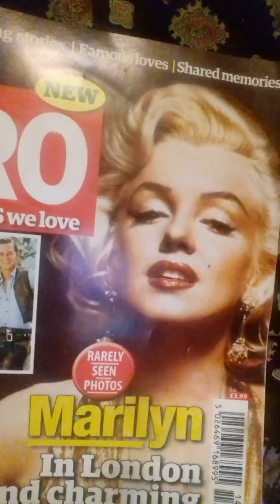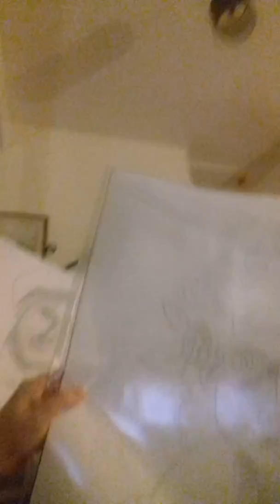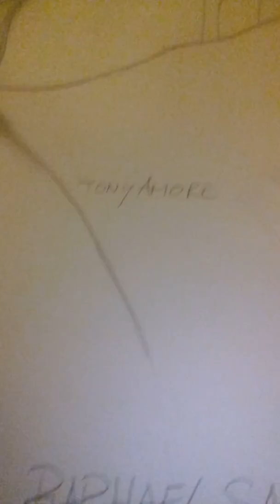Doubting Thomas 2 CARAVAGGIO Merisi T Amo